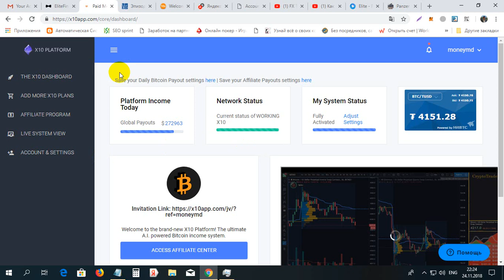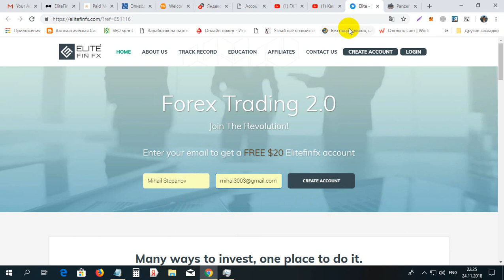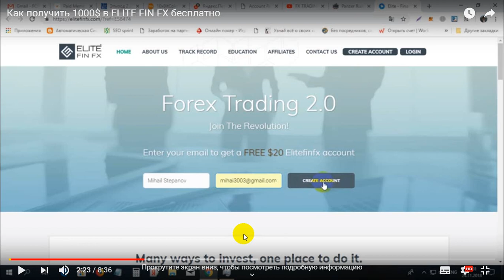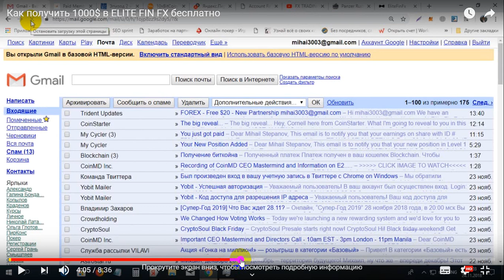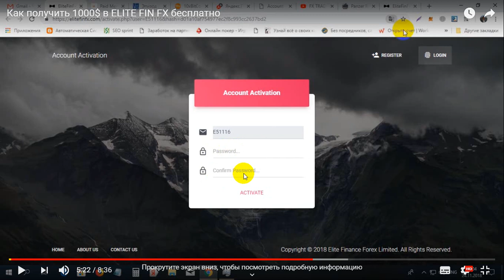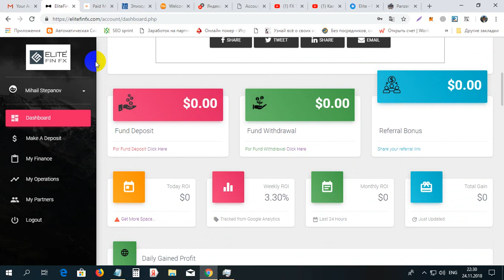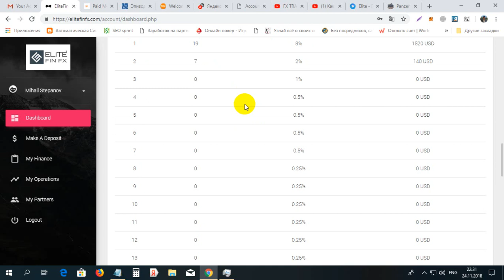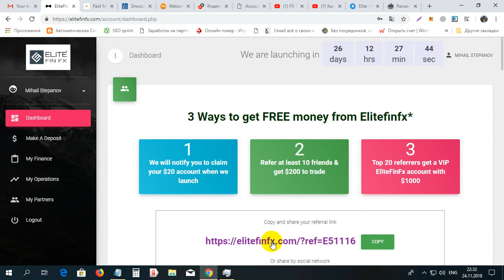Ea 20$ de la ELITE FIN FX grratis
Ea 20$ de la ELITE FIN FX grratis Pentru inregistrare la ELITE FIN FX folosim linkul dat